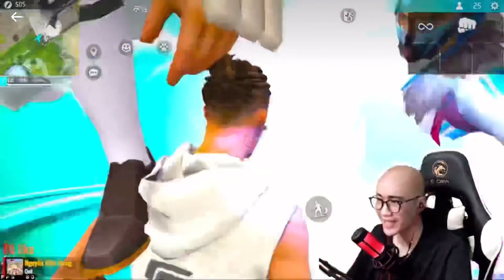Huyền FF đi huấn luyện gặp Box Free và cái kết | TN VLOG